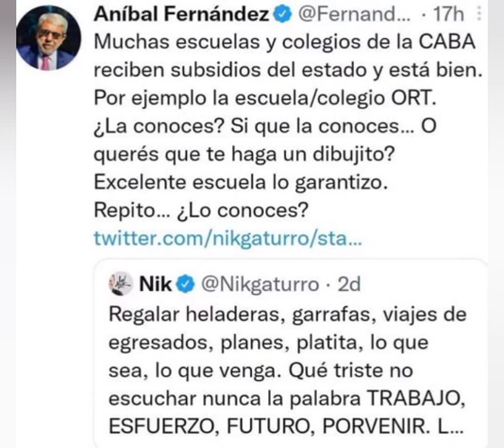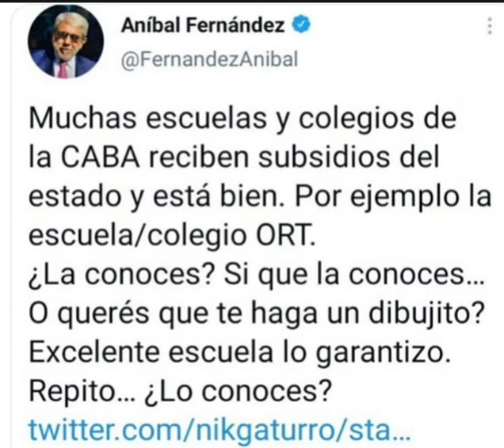gaturro vandalizado, La Argentina decadente....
El día 14 de Julio de 2023 se inauguró la obra de Gaturro en el centro Porteño, duró 48 hs porque fue totalmente vandalizada, teniendo que ser retirada-
Evidentemente la política se inmiscuye en el arte, lo cual, muestra la decadencia del país-